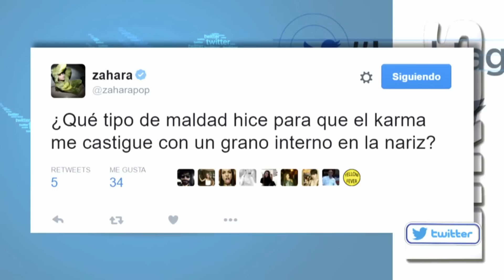Likes: Zahara canta con Sergio Dalma | #0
Zahara visita de nuevo, como cada semana, el plató de Likes, y hoy aprovechamos la visita de Sergio Dalma para que se marquen unas canciones juntos. Un lujo para los oídos.